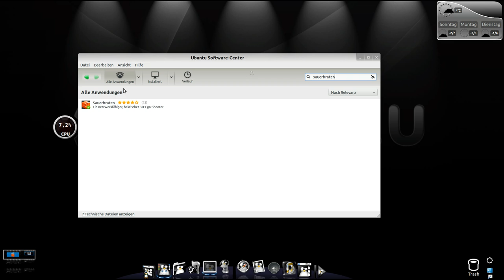Spieletipp : Sauerbraten [Cube 2]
Ein kostenloser  3D Egoshooter für Linux , Windows und Mac